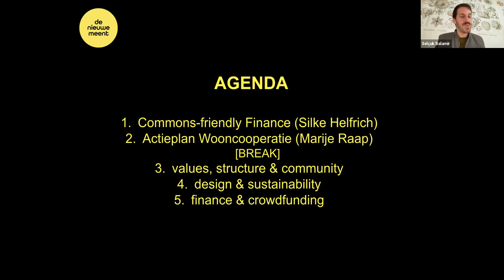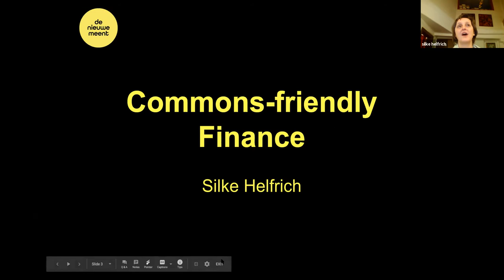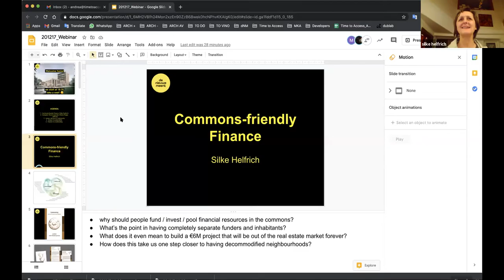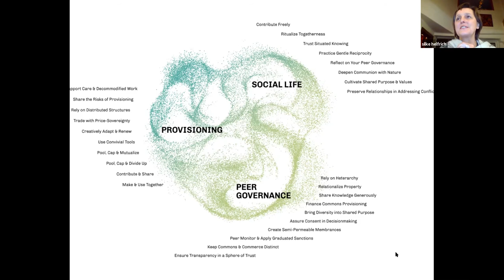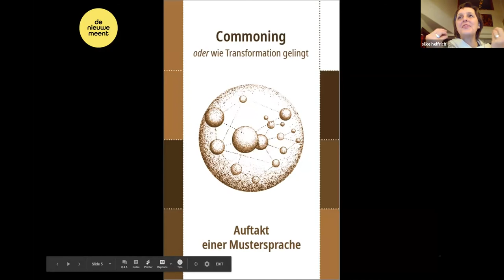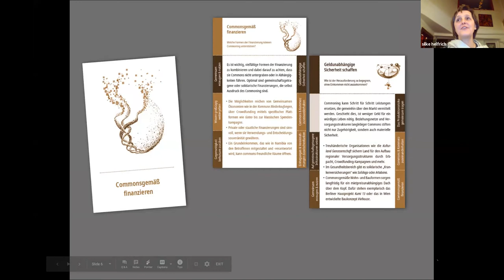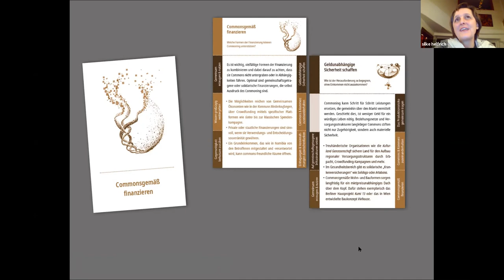Silke Helfrich on "commons-friendly finance" and dNM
on 17 December 2020, dNM launched a crowdfunding campaign to raise €450k. We organised a webinar for the occasion, featuring Silke Helfrich who shared her insights on patterns of commoning.